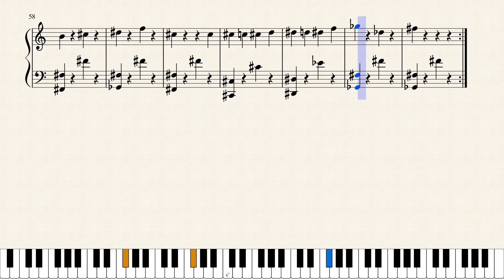Kingdom Hearts 2 | Monochrome dreams